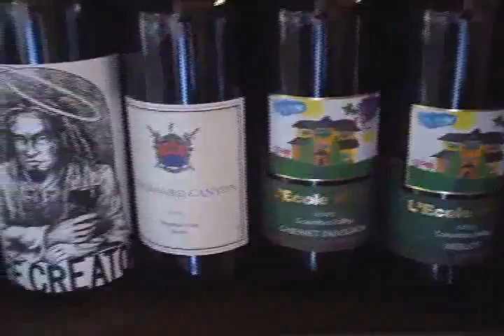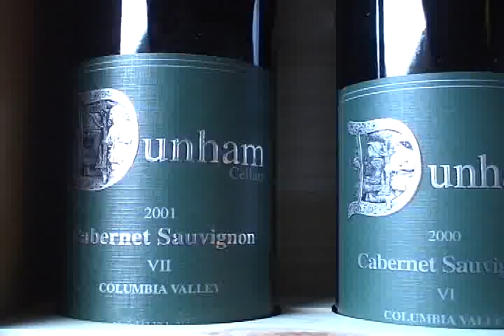NW Winecast for Feb. 17, 2009: Nectar Restaurant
We visit Nectar Restaurant & Wine Bar in Moscow, Idaho.